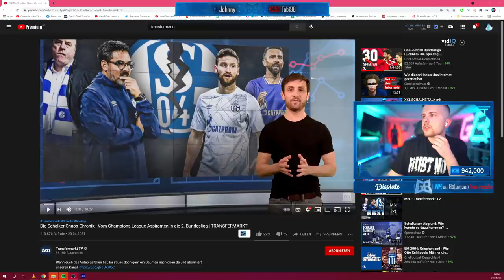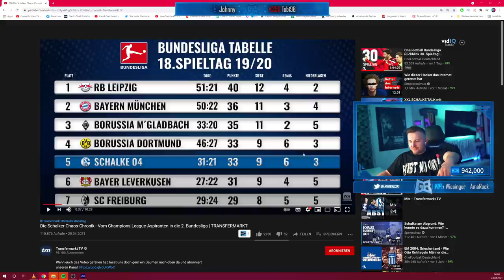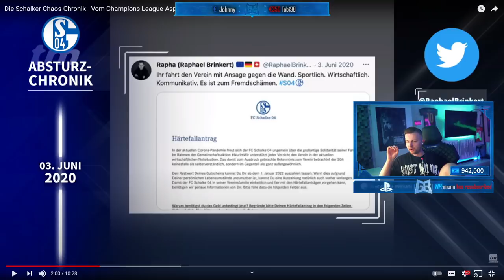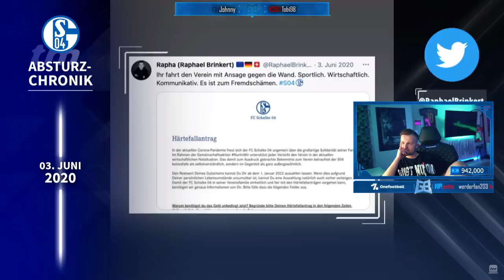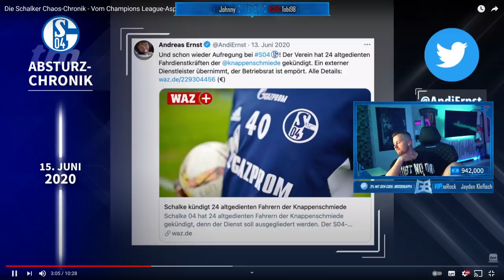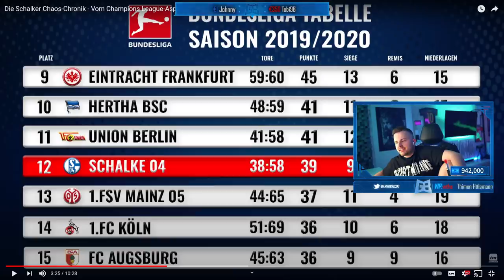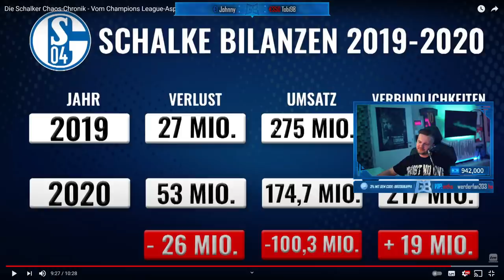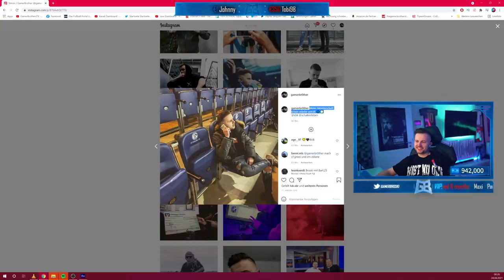GamerBrother REAGIERT auf DIE SCHALKER CHAOS CHRONIK 🙄 | GamerBrother Stream Highlights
Equipment:
FIFA 20
Aufnahme Gerät Konsole
Impressum:
Simon Schildgen
C/O Fairplay-Management GmbH
Schauenburgerstraße 116
24118 Kiel